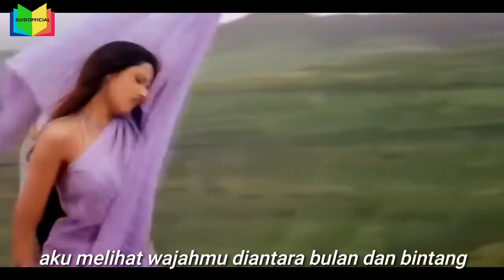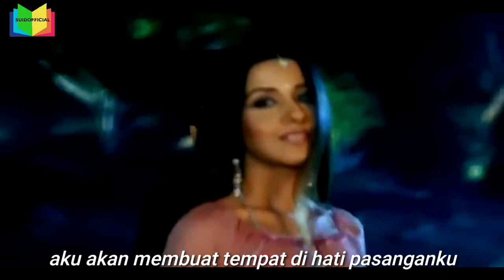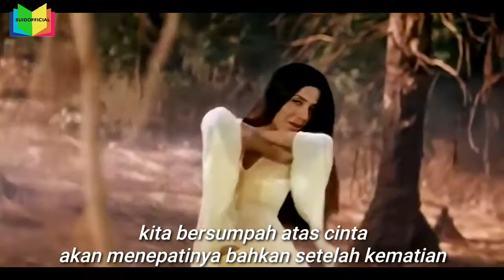chaand taron mein nazar aaye/movie_2nd october 2003.hd videos.with indonesian subtitle